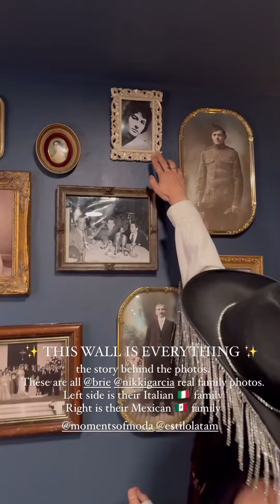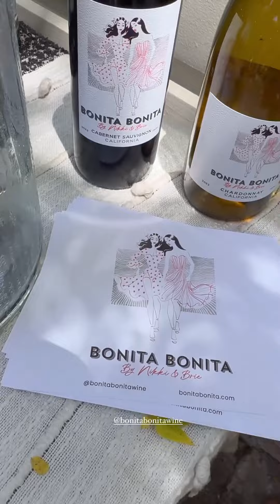BonitaBonitaWine - Speakeasy/tasting room grand opening day!